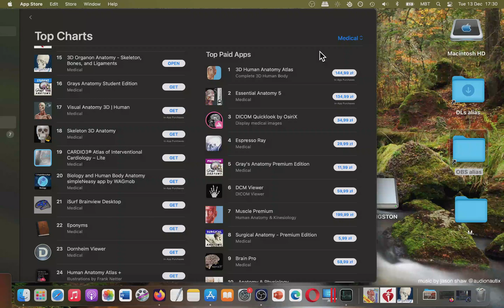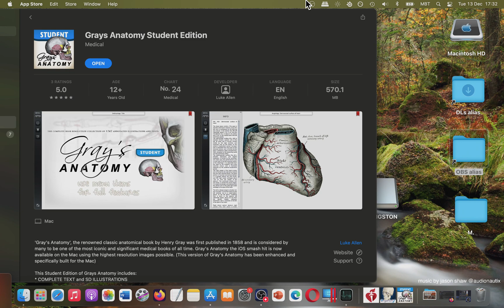Grays Anatomy Student Edition Mac App Store (Basic Overview)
Studying medicine is very tough. Let me know what YOU think about this app